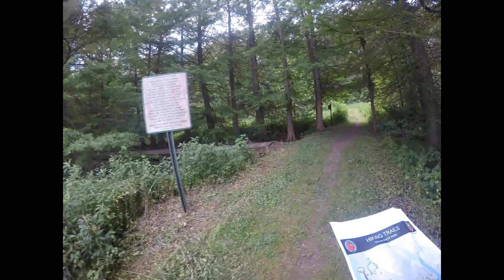Dillon State Park, Ohio!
A relaxing weekend at Dillon State Park in Ohio.  Sunsets, trails, good food and a great time.